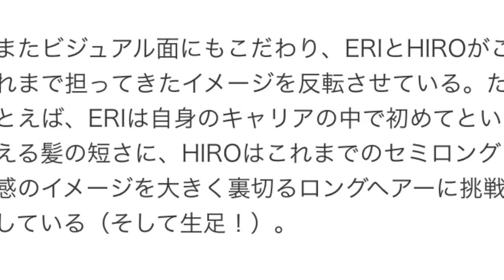SPEEDから「ERIHIRO」今井絵理子、島袋寛子が新ユニット結局！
SPEEDの今井絵理子と島袋寛子が新ユニット「ERIHIRO」結成

SPEEDの今井絵理子、島袋寛子が新ユニット「ERIHIRO」を始動させた。

これは、「大人の音遊び」をテーマに、歌っている自分たち自身もユーザーもみんなが全力で楽しむ音楽を、彼女たちならではの表現で世に贈りだすプロジェクト。

第一弾は今や世界的な認知度を誇るDJ'TEKINA//SOMETHING（通称：テキサム）とのEDM＆POPSコラボレーション。壮大でありながら、どこかもの悲しさを感じさせるニューシングル「Stars」が8月26日にリリースされる。

この曲はふたりが「ERI」「HIRO」としてEDMサウンドに乗せるDance Floor Sound。進化のスピードが非常に早いダンスミュージック。次々と新しいスタイルが生み出されている昨今、時代の流れに乗った最新のEDMの音を作る事を目標にして制作された。

ふたりのそれぞれのソロでは無かった高音域のメロディーが歌われており、ダンスミュージック独特の高揚感に感情的な歌を織り交ぜたこだわりのある歌唱が聞きどころだそうだ（ERIに至っては「今井絵理子」が歌っていると気づかれたくないとまで言い切るほど）。

またビジュアル面にもこだわり、ERIとHIROがこれまで担ってきたイメージを反転させている。たとえば、ERIは自身のキャリアの中で初めてといえる髪の短さに、HIROはこれまでのセミロング感のイメージを大きく裏切るロングヘアーに挑戦している（そして生足！）。

ERI コメント
以前から二人で何か新しい音楽にトライしたいと思っていました。
ただ二人が共通で持っていたのはとにかく「楽しむこと」
そんな中スタートしたERIHIROですが、EDMとPOPSの融合、そして二人の「ビジュアル」、「歌い方」これまでとの大きな「違い」を楽しんでください!!

HIRO コメント
ERIと二人で歌が歌いたかった（笑）

「Stars」は皆と一緒でも、一人でもどんなシチュエーションでも楽しんでほしい曲です。
日々の色んなことから解放されて純粋に楽しんでもらえる曲になればいいなと思います。
見たことないもの、知らなかったものにトライしていけるプロジェクトになって皆が楽しめればいいなと思っています。